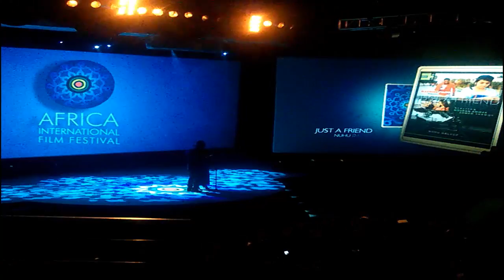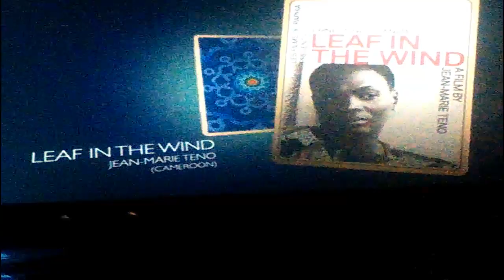Highlight of AFRIFF, 2014 Award Winners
AFRIFF, 2014 awards was held in Calabar, Cross River State. it was indeed a colour event.